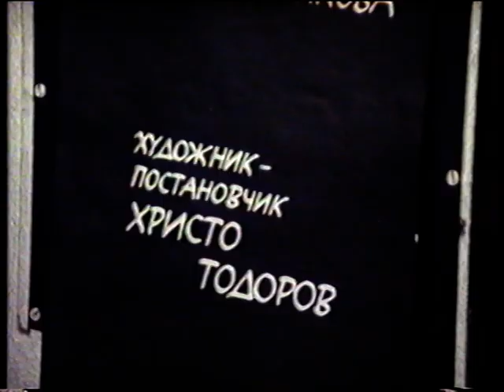филм за художника Христо Тодоров 1